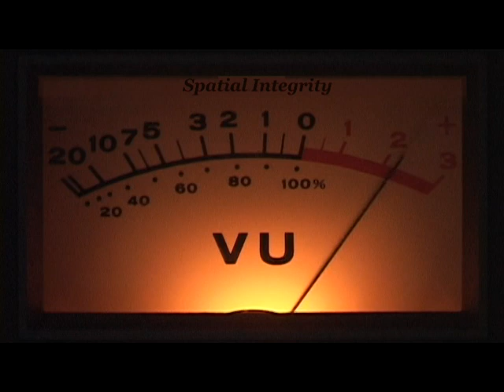Spatial Integrity 8- Plastic Friends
Track 8 from This Last Storm by Spatial Integrity